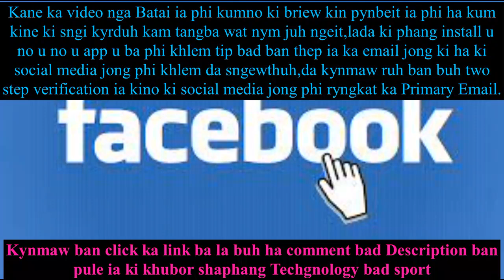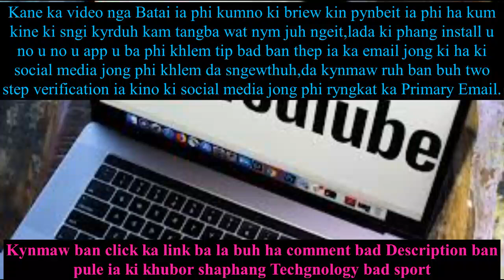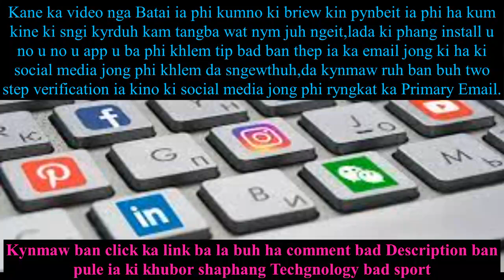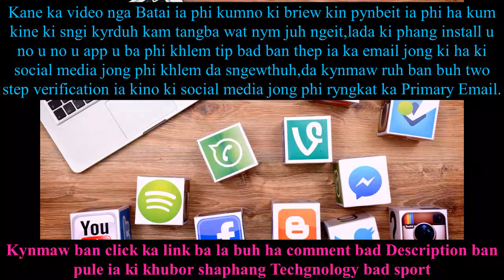Kumno ban lait na shah thok ha ki social media namar man la ka sngi jia kum kine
*Link to Download Previous Year Question Class 10 bad 12 Noin kane ka link harum*

Please Follow me Instagram and WhatsAPP
Neymar/Lionel mesi/Christian Ronaldo

NGA DANG AP IAPHI // Na ka Phlim "KA JUK" // Coming Soon
Ram Suchiang
Jingwrai khasi
flim khasi
flim pnar
new khasi song
khasi song
jingwrai pnar
kumno ban shna youtube
kumno ban kamai pisa na youtube
kumni ban ioh pisa na youtube